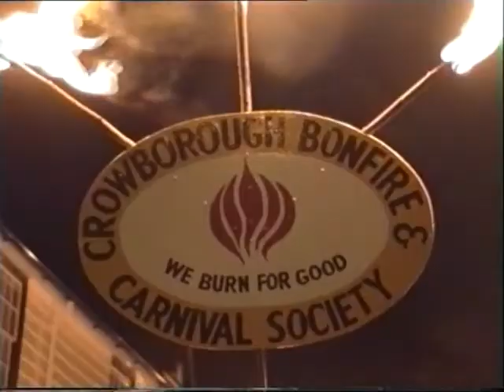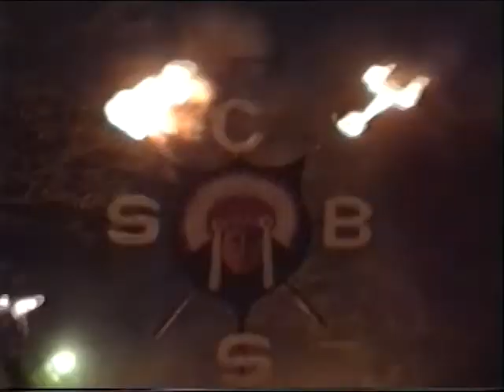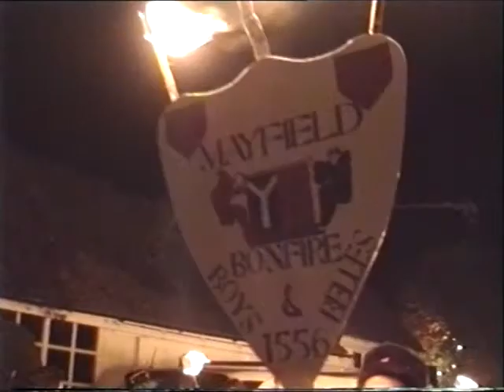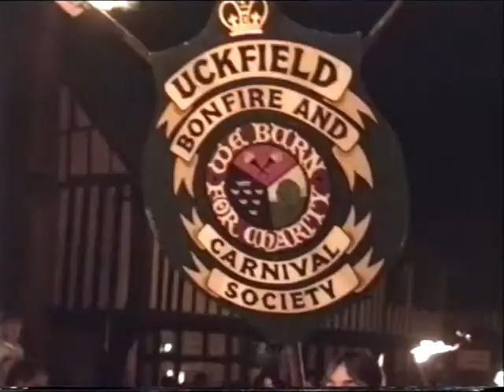Mayfield Bonfire 1992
September 19th, 1992. Torchlight procession.